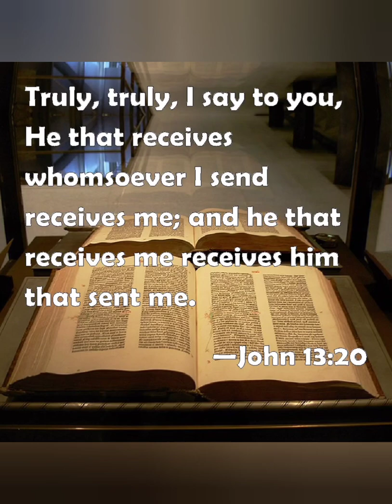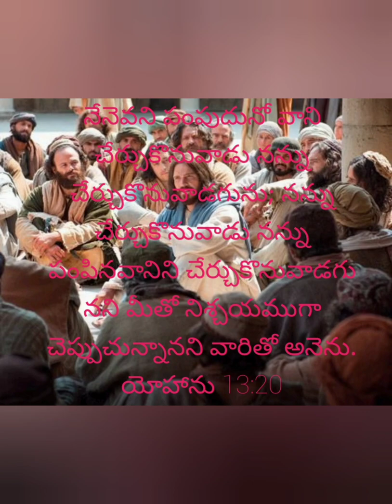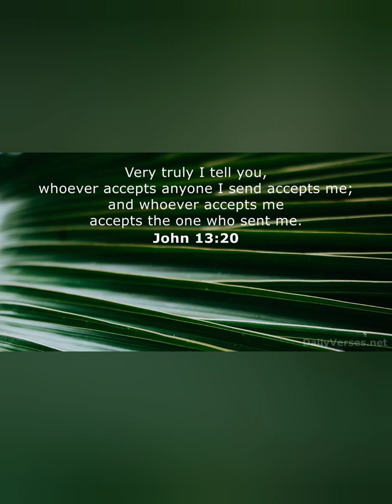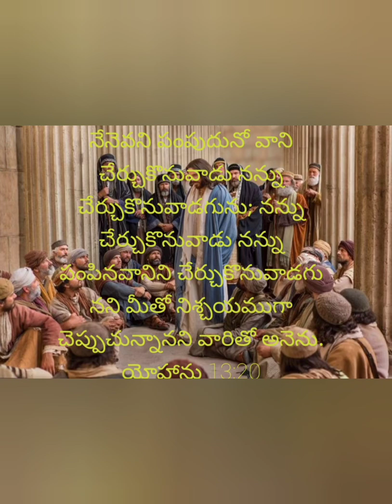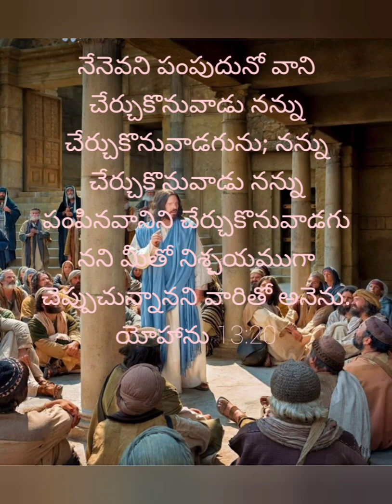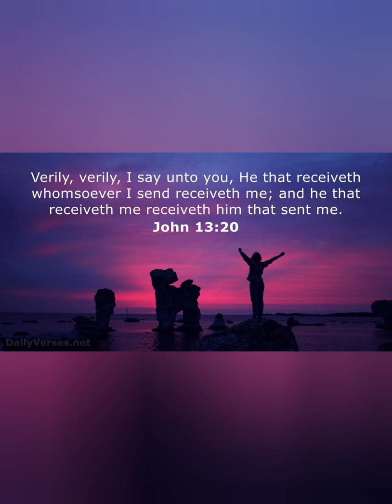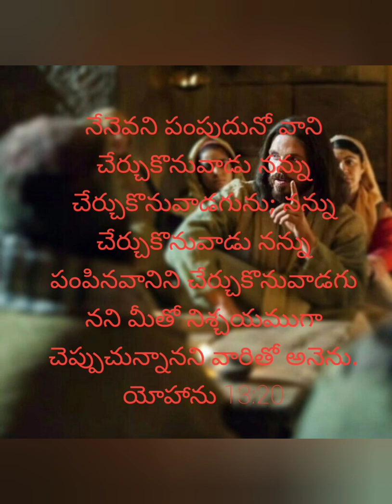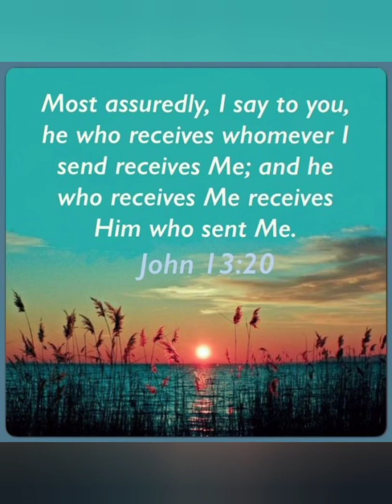9/9/2022 Today God's Promise